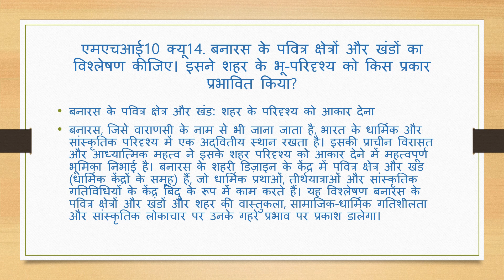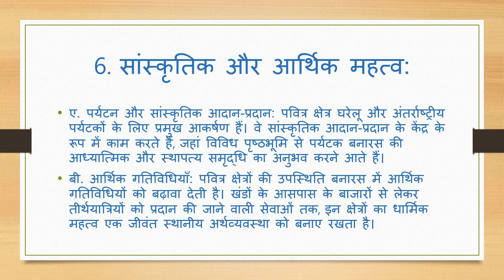एमएचआई10 क्यू14. बनारस के पवित्र क्षेत्रों और खंडों का विश्लेषण कीजिए। इसने शहर के भू-परिदृश्य को कि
एमएचआई10 क्यू14. बनारस के पवित्र क्षेत्रों और खंडों का विश्लेषण कीजिए। इसने शहर के भू-परिदृश्य को किस प्रकार प्रभावित किया?